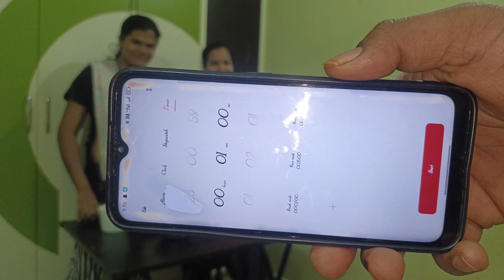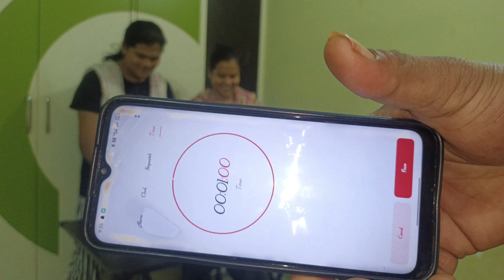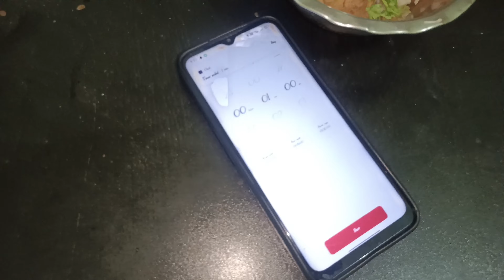ଗୂପ୍ ଚୂପ୍ ଚ୍ୟାଲେଞ୍ଜ || Gup chup challenge 😂 ||ଆଉ ଦେଖ କିଏ ଜିତିଲା ଚ୍ୟାଲେଞ୍ଜ || ଓଡିଆ ପୁଅ ତେଲୁଗୁ ଝିଅ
Hello all.
In this video... we did a food challenge.
ଆଜି ଆମର ଗୂପ୍ ଚୂପ୍ ର   ଚ୍ୟାଲେଞ୍ଜ  ଥିଲା
 ଆଉ କିଏ ଜିତିଲା କହିବେ କମେଣ୍ଟ୍ ମାଧ୍ୟମରେ

ଓଡିଆ ପୁଅ ତେଲୁଗୁ ଝିଅ